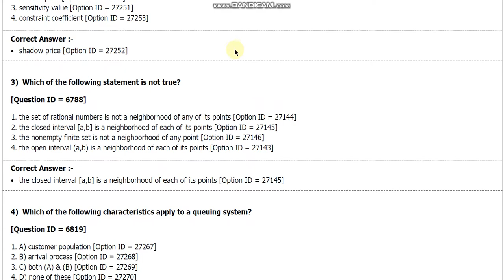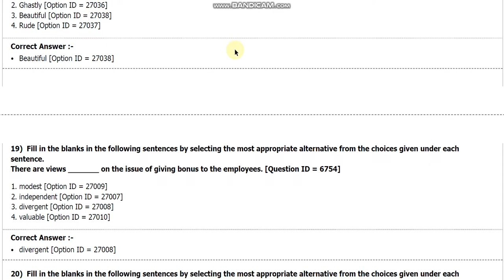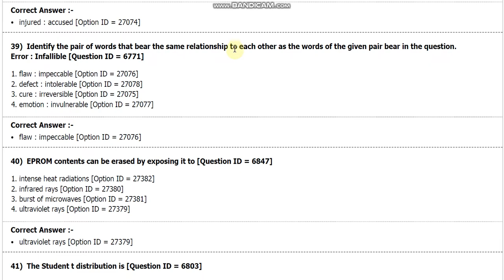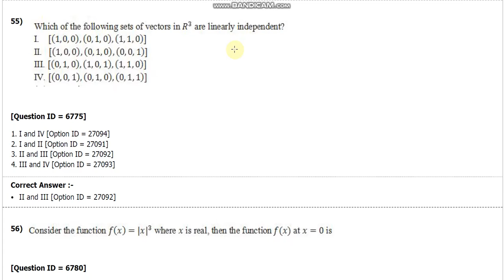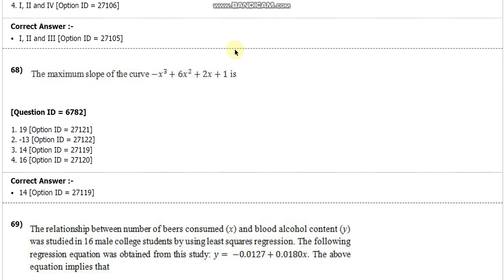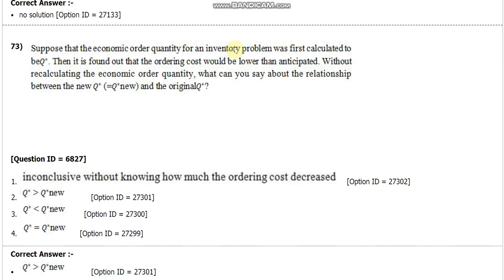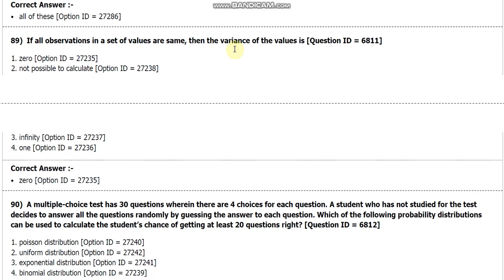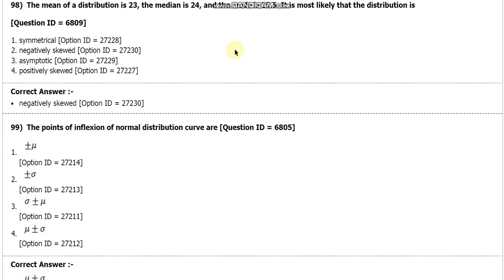DU MSC OR MA MSc applied operation research entrance paper 2018 by hitesh kumar